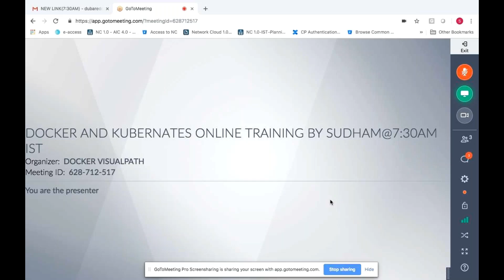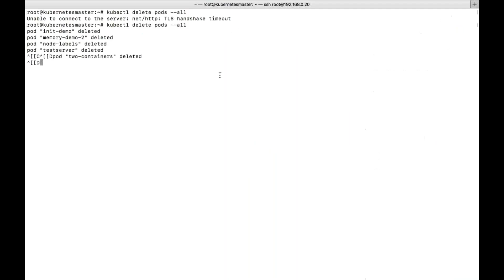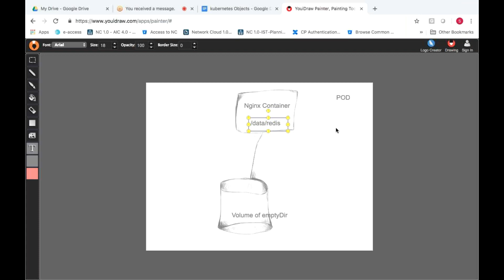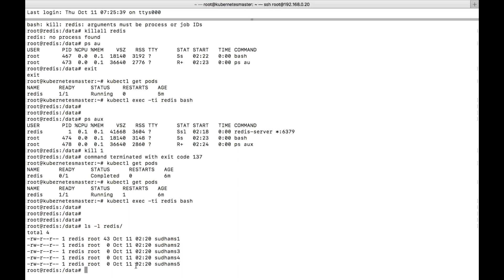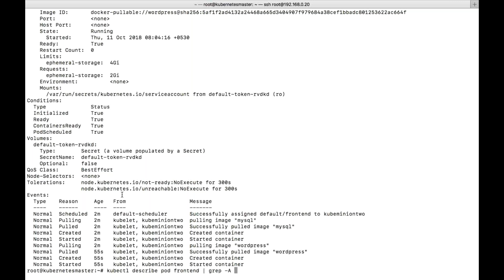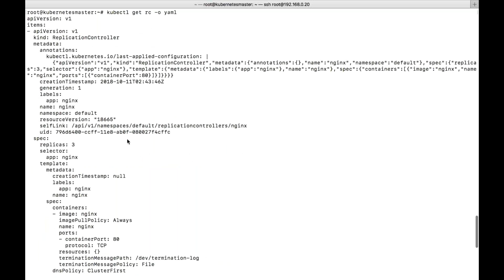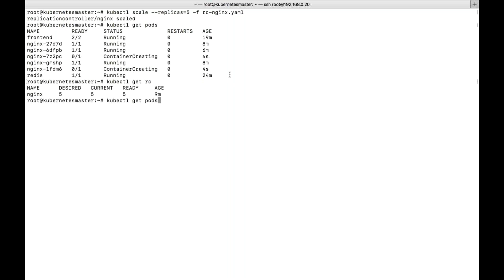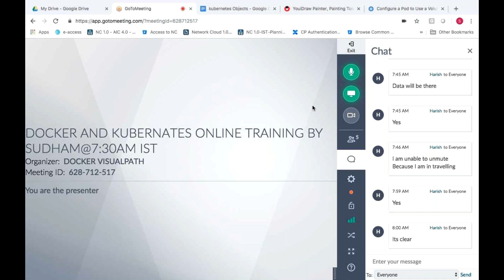Docker and Kubernetes - 21